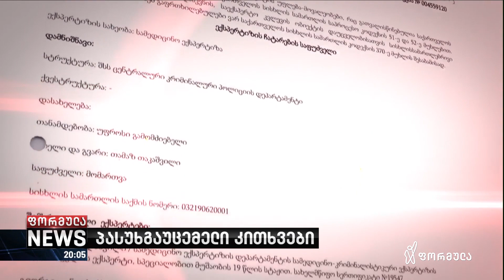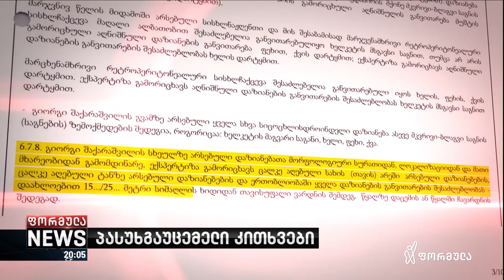შაქარაშვილის საქმის პასუხგაუცემელი კითხვები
▪️ შაქარაშვილის ოჯახი გამოძიების ვერსიას და ტოიოტას 5 მგაზვრისთვის ბრალის დამძიმებას ეთანხმება
▪️ გამოძიება ირწმუნება, რომ ფეხბურთელს ხევში სწორედ 5 პირი მისდევდა, შაქარაშვილი სასტიკად ცემის შემდეგ მდინარეში გადააგდეს